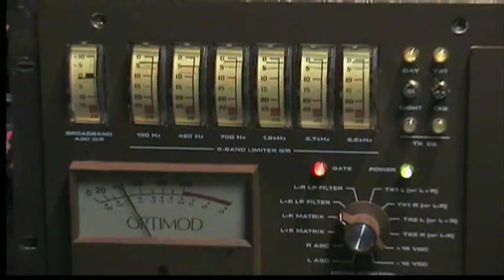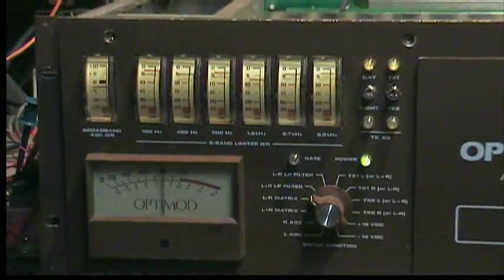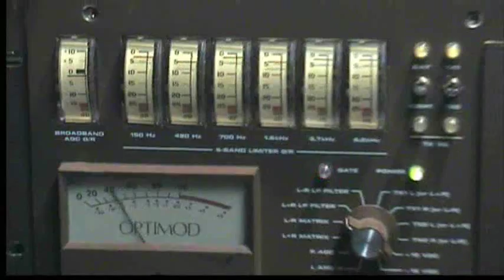Optimod 9100B casbah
This is a technical demonstration of an AM audio processor refurbished